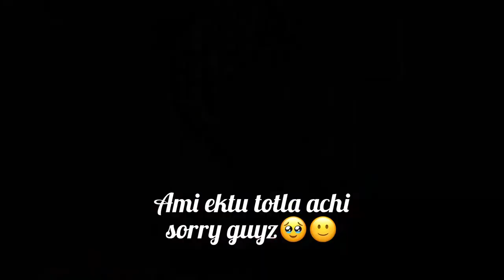WINTER SPECIAL COLLEGE & OFFICE MAKEUP✨🌸শীত কালেও তোমরা কী ভাবে গ্লোয়িং মেকআপ করবে খুব সহজেই❤️